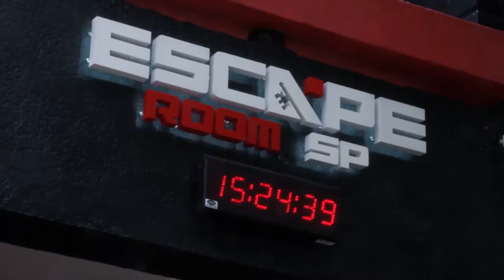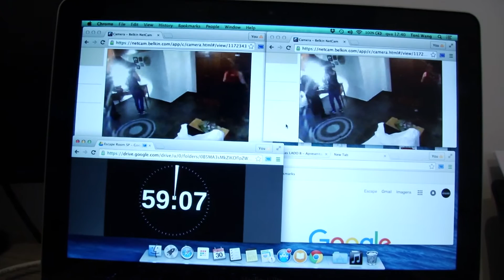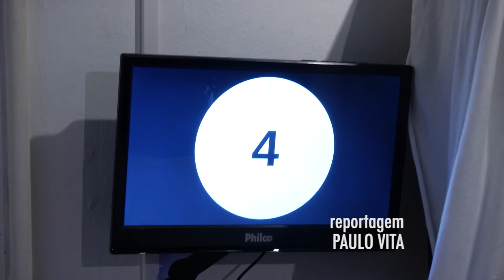Edição Extra - Scape Room - Dezembro 2015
O Edição Extra é o único programa-laboratório do país apresentado em TV aberta. Durante 30 minutos são apresentadas reportagens sobre comunicação e variedades. Foi transmitido pela TV Gazeta, no primeiro domingo do mês e agora em novo horário, às 23h.